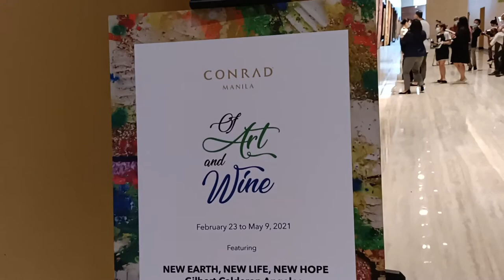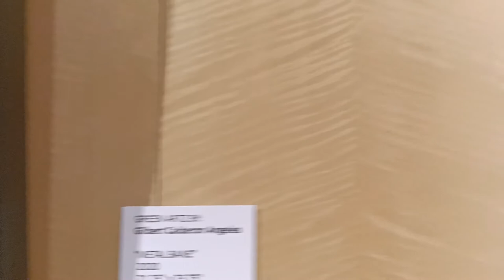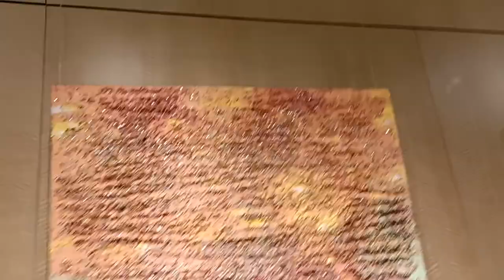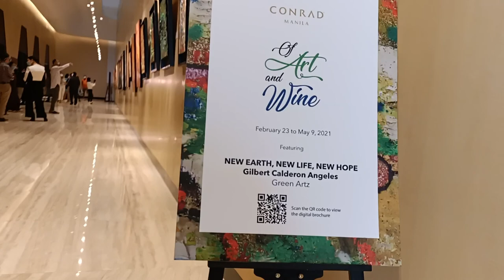CLOSE LOOK AT GILBERT ANGELES' WORKS IN THE 'OF ART AND WINE' EXHIBIT AT CONRAD MANILA